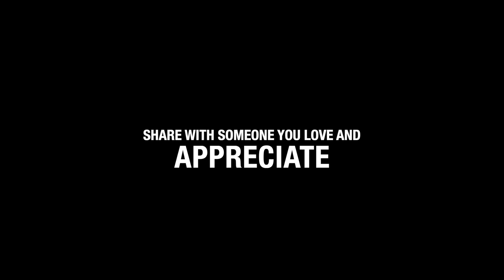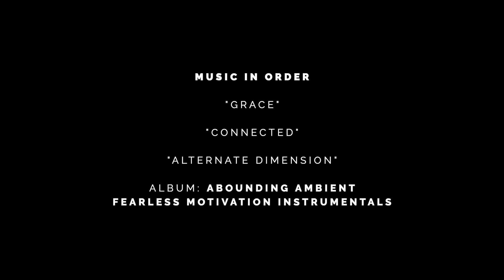If You Want To Know What It Takes To FIND and KEEP LOVE - WATCH THIS!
Simon Sinek on LOVE and LEADERSHIP

Edit by: Fearless Soul

ALBUM: Abounding Ambient

"She fell in love with you because when you went to the fridge to get yourself a drink, you got her one without even asking. She fell in love with you because when you had an amazing day at work, and she came home and she had a terrible day at work, you didn't say "Yeah, yeah, yeah, but let me tell you about my day." You sat and listened to her awful day, and you didn't say a thing about your amazing day. This is why she fell in love with you."